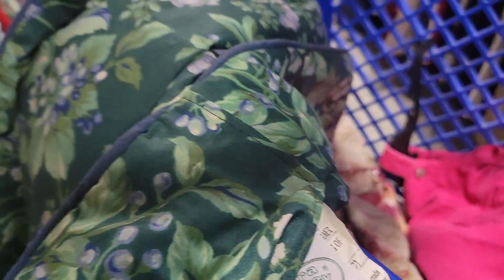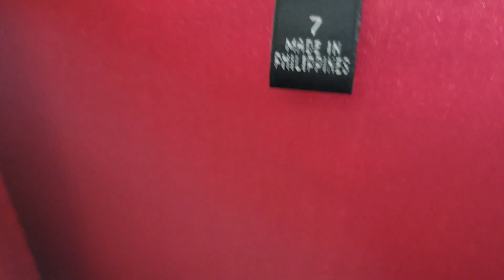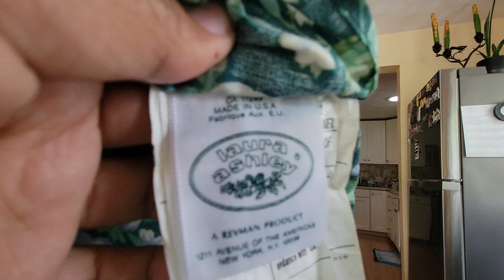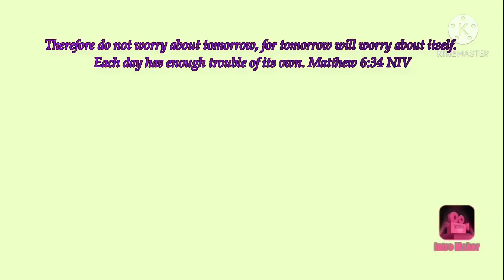BUHAY AMERIKA: KALKAL SA UKAY-UKAY MADAMING BRANDED AKO NAKUHA TODAY |1ST TIME IVLOG FILAM VLOGS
Mahilig akong mamili sa Ukay Ukay, mag kal kal sa mga giant bin. Today madami akong mga na kalkal na mga branded na damit at sapatos.